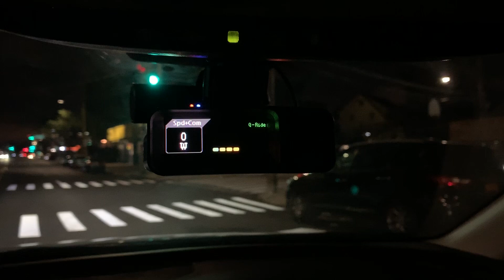Uniden R7 MRCD speed camera detection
Quick video of the Uniden R7 display showing side arrows as I stand stationary beside the MRCD radar of a new speed camera which is not yet in the database of the detector although it did come up on Waze as a speed camera.